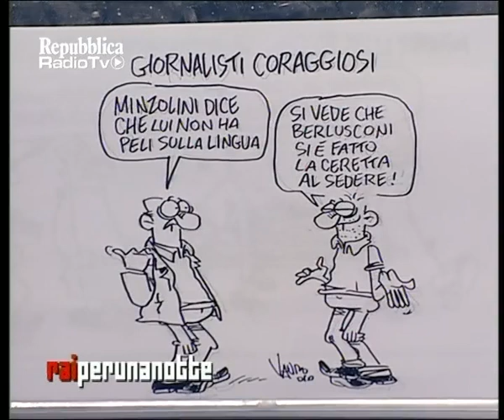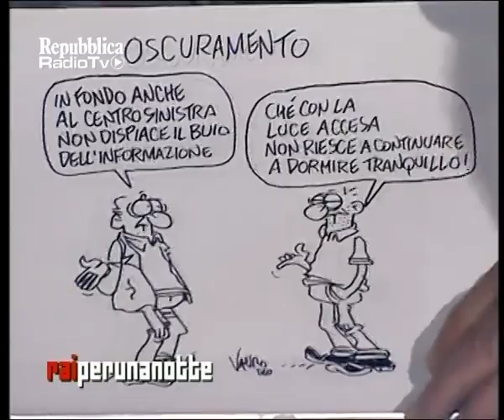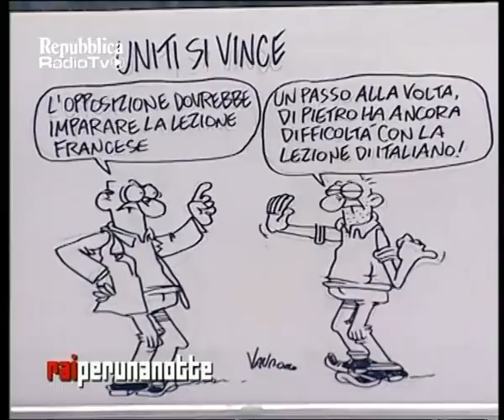Raiperunanotte - Annozero - (Vauro) parte 19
Rai per una notte contro la censura di un governo corrotto e illiberale più di 125mila accessi contemporanei in streaming. Grazie a tutti voi abbiamo creato il più grande evento web della storia italiana